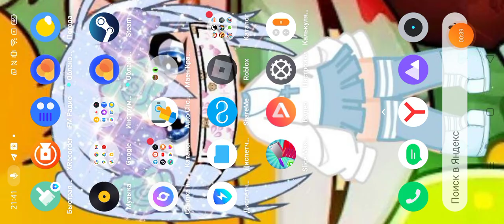29 декабря 2022 г.